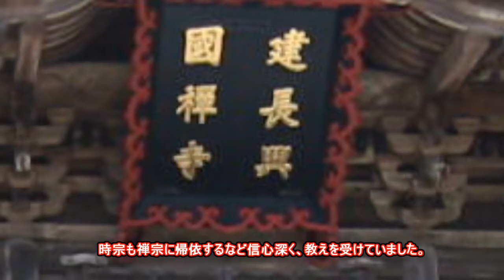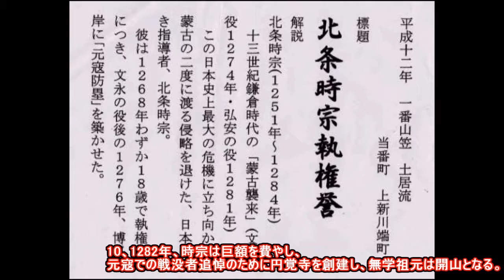20150822北条時宗の招聘状2／5 Tokimune Houjou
「鎌倉幕府第八代執権・北条時宗が宋の名僧を招聘するよう命じた公文書」は当博物館所蔵。

☆この公文書の作成理由 2/5☆
1、時宗の父である鎌倉幕府第五代執権・北条時頼が宋から高僧の「蘭渓道隆」を迎えて、建長寺を創建しました。時宗も禅宗に帰依するなど信心深く、教えを受けていました。
2、1268年正月、元の国書を持って高麗の使節が太宰府に来訪、蒙古への服属を求める内容の国書が鎌倉へ送られました。
3、1268年3月5日、時宗は18歳で第八代執権となりました。
4、1271年、モンゴルの使節が再来日して武力侵攻を警告。
5、1274年、元軍が日本に襲来(文永の役)、元寇である。翌年、降伏を勧める使節を処刑する。
6、1278年8月13日、建長寺を開山した宋の「蘭渓道隆」が入滅。
7、1278年12月23日、「蘭渓道隆」の後継者となる宋の名僧を招聘するように命じた公文書を作成。☆写真の公文書☆
8、1279年、54歳になる「無学祖元」が鎌倉幕府執権・時宗の招きに応じて来日。
9、1281年、2度目の元寇(弘安の役)が起こる、無学祖元は、その一月前に元軍の再来を予知して、時宗に伝える。
10、1282年、時宗は巨額を費やし、元寇での戦没者追悼のために円覚寺を創建し、無学祖元は開山となる。
11、1284年4月20日、時宗、満32歳没。
☆無学祖元は時宗の三回忌の際、次の賛辞の言葉を遺した。
時宗は32歳の生涯ながらその功績は70歳を越えて生きた人にも勝る、感情的になることなく、驕(おご)ることもない立派な人物だったと。☆